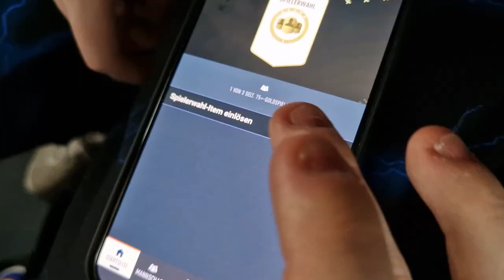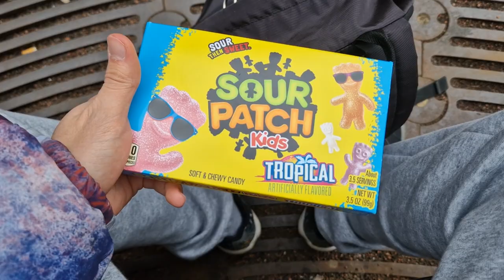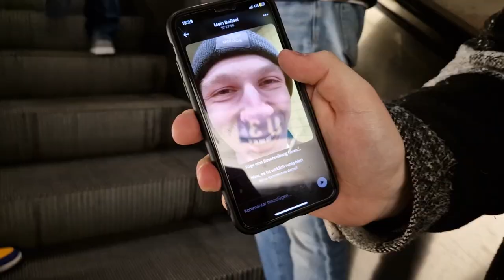Internet Freund nach 6 JAHREN Getroffen ! Mein ERSTER Vlog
Das ist mein Erster Vlog den ich je gedreht habe. Dieses Video dient nur zur Unterhaltung soll niemanden Verletzen und soll euch nur zum Lachen bringen. Gönnt euch euer Lieblingsessen lehnt euch zurück und genießt dieses Meisterwerk.

Wenn euch das Video gefallen hat dann lasst einen Saftigen Dislike nach oben da und ein Abo auf gechillter Basis wäre auch Korrekt.
Ich Hoffe ich kann euch Unterhalten oder einfach eure Zeit verschönern wenn ja dann habe ich ja mein Ziel erreicht und ich weiß auch das ich mich in manchen Videos zum Volldepp mache aber so ist das ja in der Rolle eines Unterhalters.
Und Jetzt hör auf dir meine Beschreibung durchzulesen und schau weiter meine Videos

Wir sehen uns nächste Woche wieder Hau Rein und Genieß dein Tag.